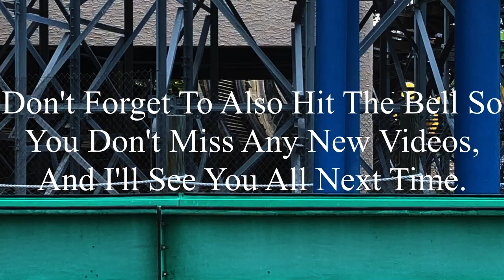Thunderbolt Kennywood 2023 Offride (No Copyright)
If there’s anyone that’s watching this, and needs footage of Thunderbolt, I’m totally okay with you using it. But, if you do decide to use some of this footage, all I ask is that you credit me in the description below the video. I’m not someone who’s overprotective of their content, so if you want to use it, go for it. Just please make sure to credit me.